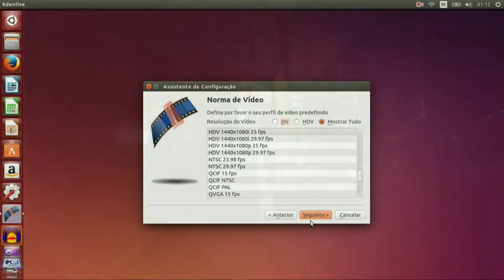\ChUcHo SaLvAdOr/ @16 09 2015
MaS qUE GrANdE pInTa!... VEM dE LOnGe.. \ChUcHo SaLvAdOr/ ainda não é SócIo da anaz@rt por falta de tinta nos tinteiros a nível mundial.Essa a razão de ainda não haver ficha de inscrição. as que tínhamos em estoque foram comidas pelo cão!... JÁ MEXE! eNcOnTrO MarGiNaL!..não vái de MoDaS!..Ó vÁi ? NâO QuErEmOs SaBeR!..8.NÃO ESQUECER! VALE MAIS TARDE DO QUE N_N_A...ÓÓÓ SÁLHA ÓÓÓ SÁLHA. ATREVE-TE CONFRONTA-TE E CONTRIBUI. EnCoNtRo MarGiNaL OrGâNiCo /19-09 A 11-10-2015 / 7 Cantos da Nazaré. REPERAGE... estedásses.. as ruas do encontro vão dar à MArgin@L!..Contemplação . workINprogress@=aNaz@Rt= Associação Nazarena de Artes PLásticas. Rua dos Lavradores, Nazaré, Portugal. CONTAMOS CONTIGO NO ENCONTRO... 1 2 3 MACAQUINHO CHINÊS. CoRaGeM CoNtAgIa!